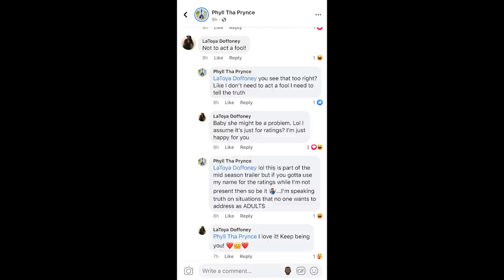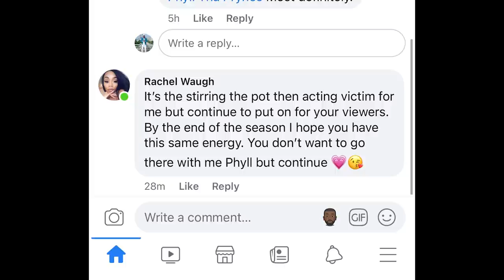On The Way Up: Atlanta Reunion Part 3| Tears, Tears, and More Tears| (Season 2 Episode 17)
Host:
Cortez Mack- @cortezmacktv

Cast:
Av'ern- @AJ_thek3ymaster
Azureblue-@imazureblue
Devonta -@devontalamond
Eazy the Great- @eazythegreat
Marq -@officialmarq
Mayday Muse-@maydaymuse12
Pasjiea Marie- @pms.hn
Phyll- @phyllthaprynce
Trae Morris- @traemorris_
Rachel- kelli.waugh.21

Facebook: On The Way Up Entertainment

Production Team
Executive Producers:
Devonta Mckinney:
Gelita Mimms

Associate producer
Michelle P. Warren

Camera:
Blake Gibson - Pop-Up Productions / Be A G Productions
Roman Campomanes - Pop-Up Productions / Roman In The Mix
Brandon Victrum - Pop-Up Productions
Will Buchanan perryproductionnet
Chris Colson
Thomas Henderson

2nd AC
Denine Rochelle

Editor:
Devonta Mckinney

Audio:
Keith
Paul McInnis
Leon Dolly

PA:
Gary Moore
Paul McInnis
Anthony Johnson
Destiny Evans